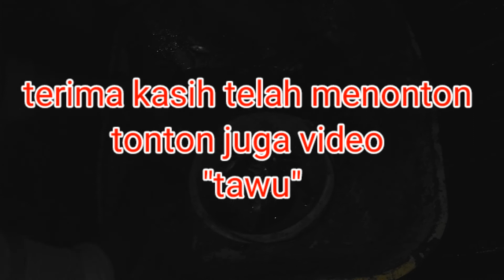Kerja tki malaysia 2021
Kerja tki malaysia 2021,terkadang tak terbayangkan kalo kerja tki malaysia 2021 seperti ini, kerja tki malaysia 2021 tetap semangat, jangan lupa tonton juga cara daftar public bank online 2021
kerja tki malaysia
tki kerja di malaysia
kerja jadi tki malaysia